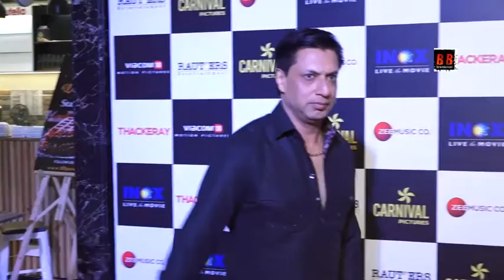Uncut!!! Special screening of Thackeray in Mumbai